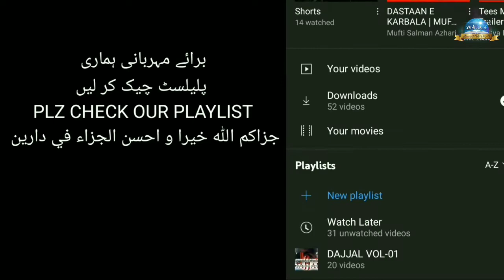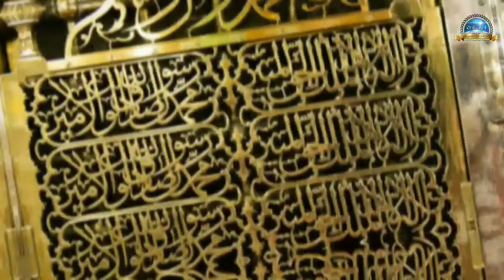Majalis e Nabwi ﷺ(Majlis-03) Wo dua jo tamam duaon ko shamil karde.@ittihaadulansaarofficial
Hadees e Nabwiﷺ aur Daur e Haazir ke Fitne..

Dajjal ke mutalliq tafseeli maalumaat

Wo log jinhone islam apnaya unke baare me videos

dajjali riyasat ki ibtida...